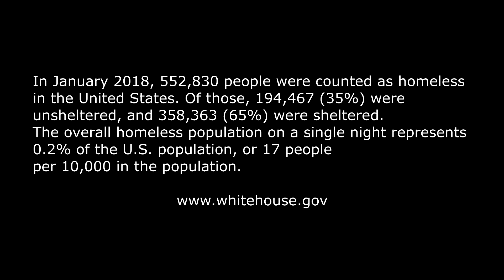Tent Fire: Brave World II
In August 2020, Northern California, a fire broke out in someone's tent. It happened in a canal where a homeless encampment has been active for many years now. Thankfully, as the video shows, the local fire department was able to get the matter under control.

Many thanks to the fire fighters and first responders of the world.